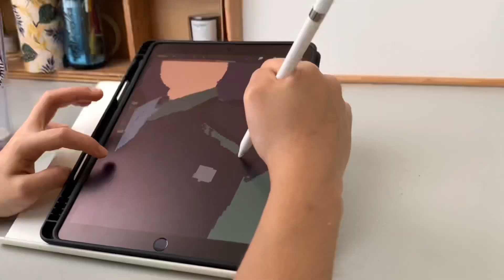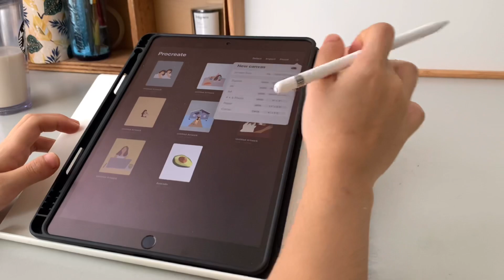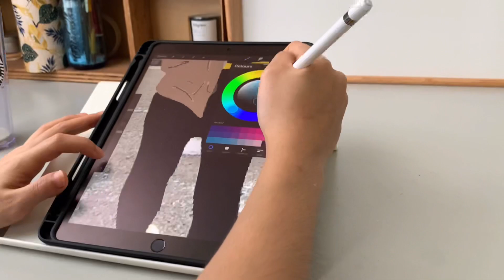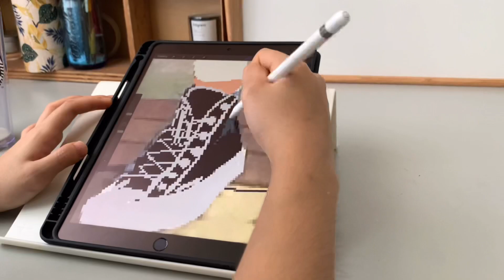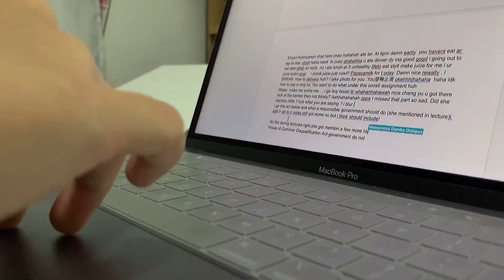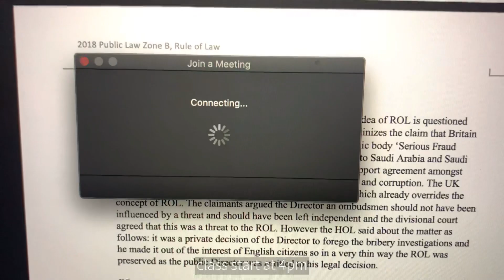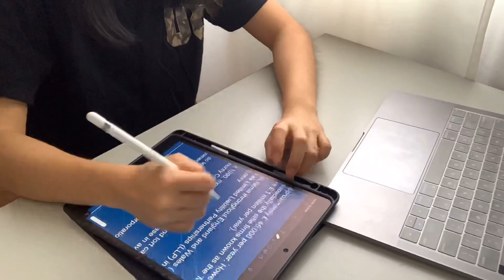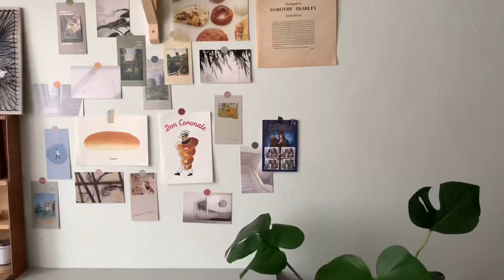Vlog |Wall Decor, Fried Carrot Cake by Grandma